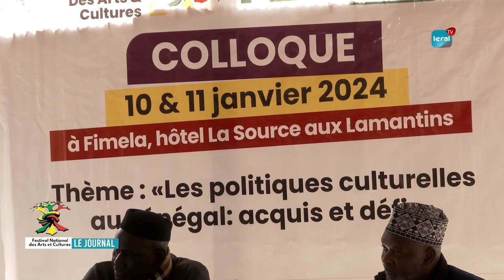JOURNAL FESNAC TROISIEME JOURS